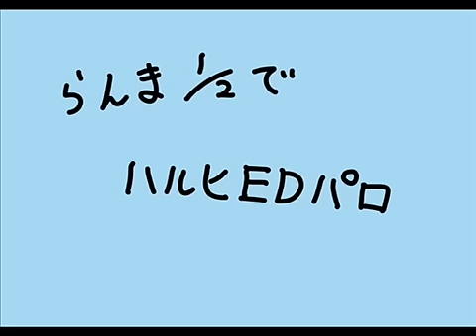Ranma 1/2 Hare Hare Yukai 【Haruhi Suzumiya ED Parody】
【手描き】らんまでハレ晴れパロ【ハルヒＥＤ】
Uploaded from Nico Nico Douga:

Alt tags: Ranma 1/2 The Melancholy of Haruhi Suzumiya Hare Hare Yukai anime 涼宮ハルヒの憂鬱  ハレ晴れユカイ MAD